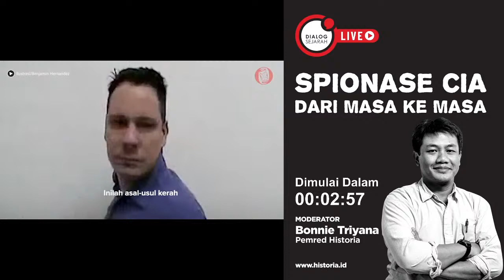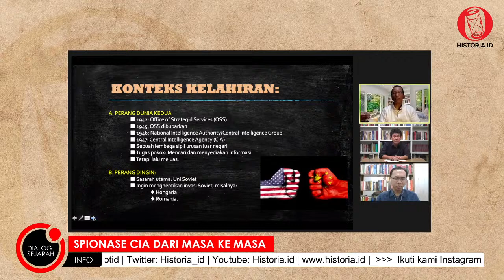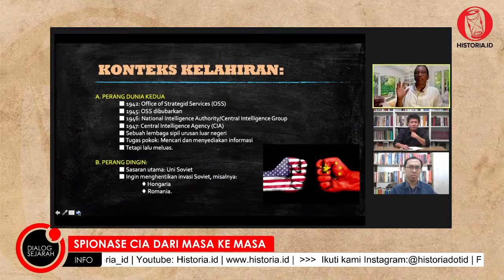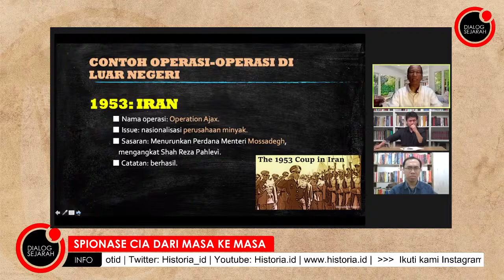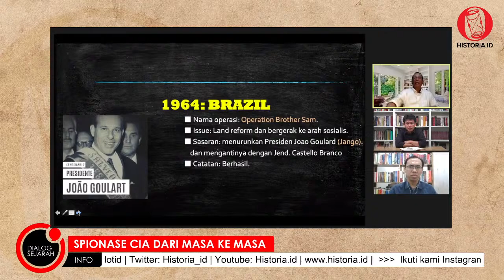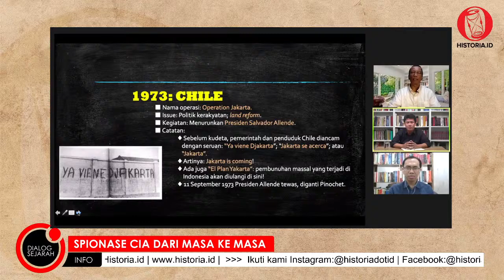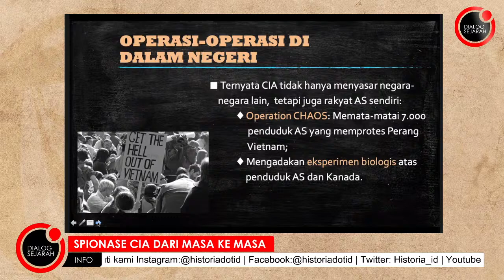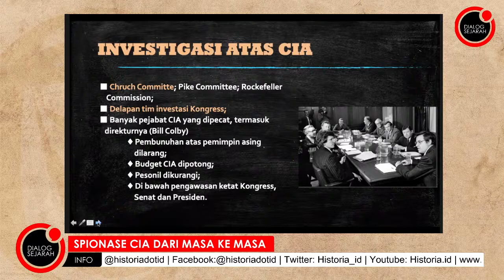Spionase CIA dari Masa ke Masa - Dialog Sejarah | HISTORIA.ID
Guys, Dinas intelijen Amerika ini sering dituduh ada di balik berbagai peristiwa politik penting di negeri lain. Serangkaian operasinya mulai dari sokongan kudeta sampai pembunuhan politis pernah tercatat dalam sejarah. Sejauh mana dokumen sejarah membenarkan kisah tersebut? Apa yang pernah mereka lakukan di Indonesia?
Ikuti Dialog Sejarah Spionase CIA dari Masa ke Masa bersama Sejarawan, Baskara T. Wardaya, Redaktur Historia, Hendri Isnaeni, yang dipandu Pemred Historia.ID Bonnie Triyana, live di Youtube Historia.ID, Kamis, 10 Desember 2020 Pukul 13.00 WIB.
Ketemu Kamis ya, jangan lupa sebarin ke teman lainnya guys.